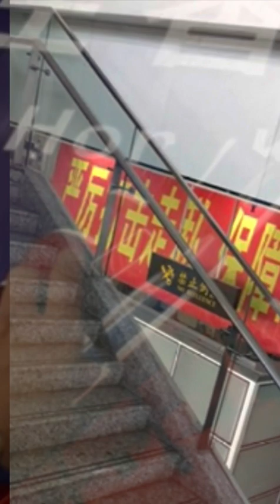I AM YOU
I am tied by truth like an anchor
Anchored to a bottomless sea
I am floating freely in the heavens
Held in by your heart's gravity

All because of love
Even though sometimes you don't know who I am

I am you, everything you do
Anything you say, you want me to be
You're me, we're charms on a chain
Linked eternally in what we can't undo
And I am you

La di da di da da

All my senses awaken to the changes
And I feel alive inside my own skin
All my reasons tell me just how strange it is
Coming home to a place I've always been

And it's all for love
Even though sometimes, I don't know who I am

I'm you